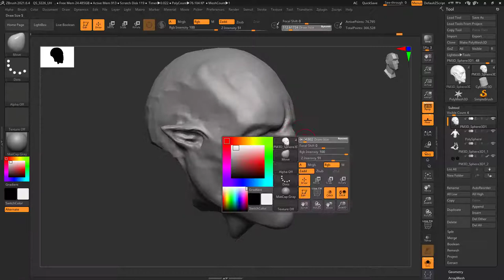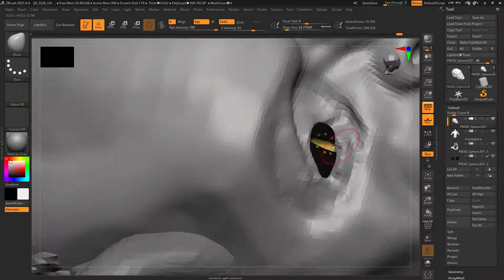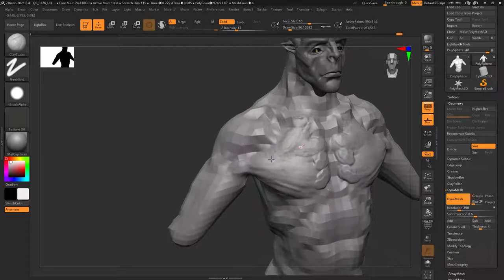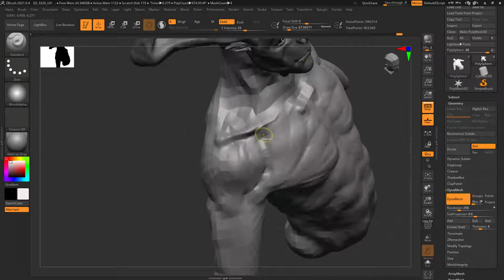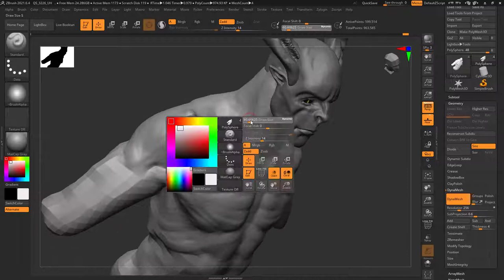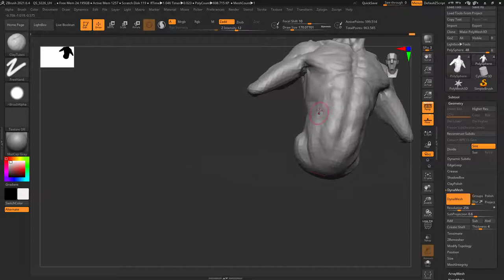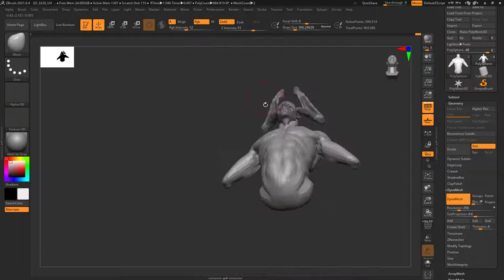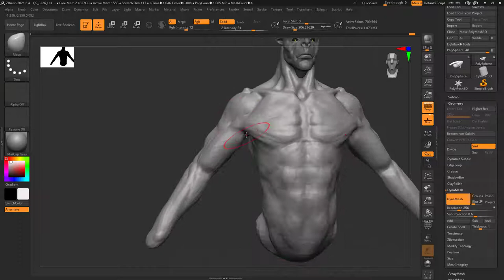LESSON # 4 Sculpting base part 3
Hello this is David  From P.N.P Polynetpro , with a fresh course modeling a Deamon character in Pixologic zbrush .
Sculpting the base part 3 .